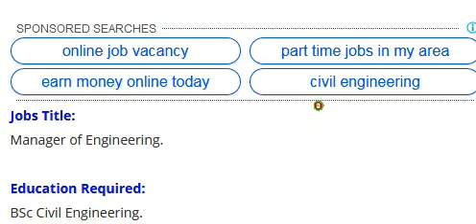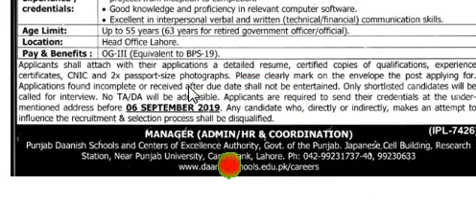School Jobs 2019 new Teaching jobs in pakistan 2019 | Danish School Jobs in Lahore 2019 | K A Tech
New latest federal board teaching jobs in 2019 how to apply in federal government teaching jobs best teaching jobs in 2019